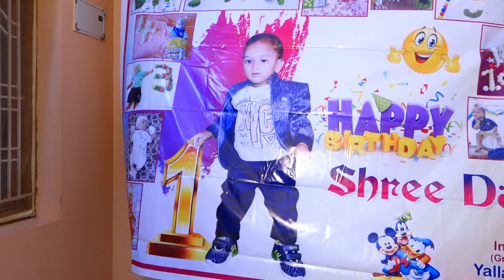Shree Datta 1st Birthday Celebrations (Varma Digital Studio) Veeravalli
Shree Datta 1st Birthday Celebrations